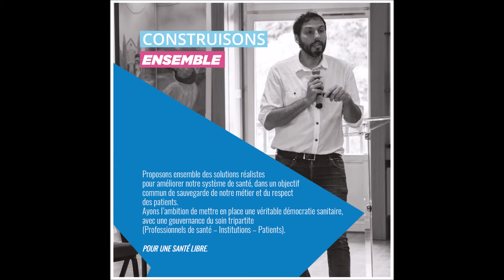Vous défendre, construire, proposer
L' ADN d' UFML-S